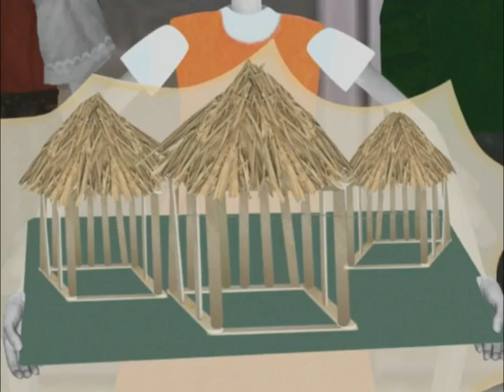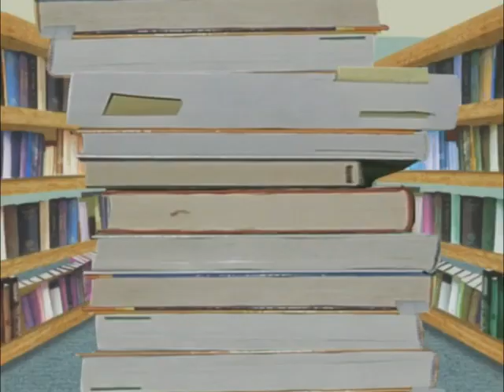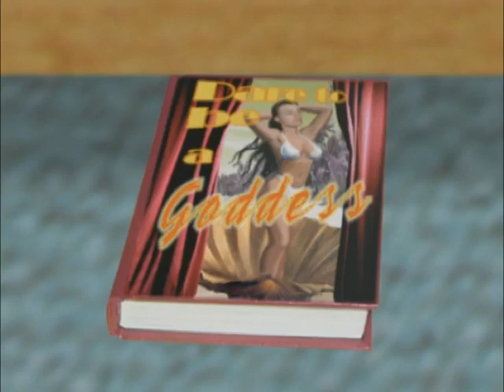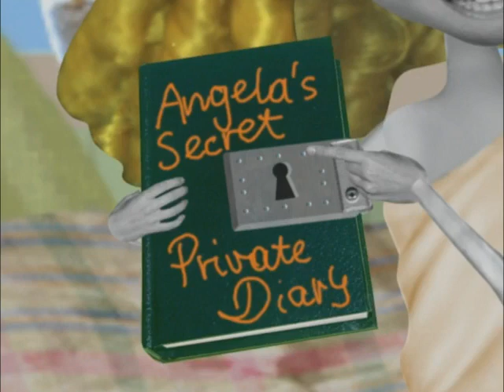Angela Anaconda S01E03 - The Substitute/Model Behaviour